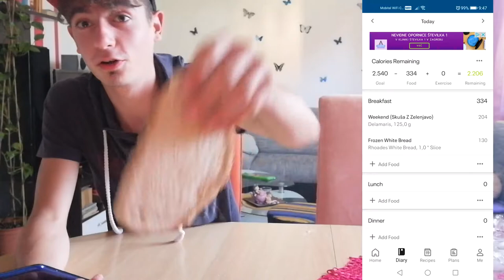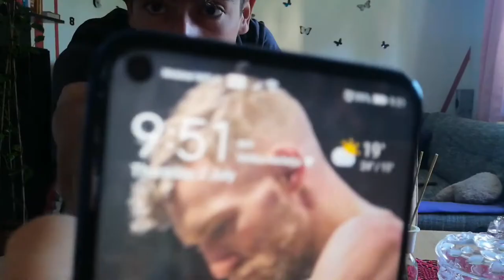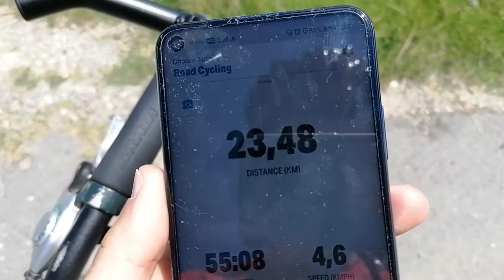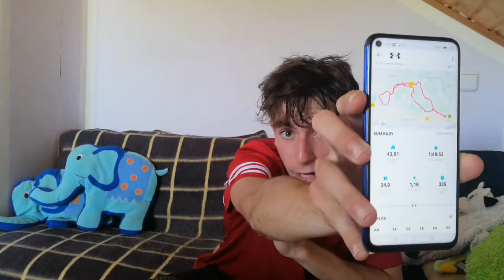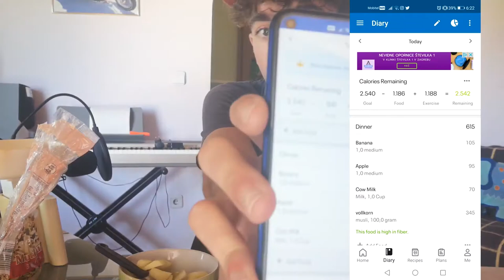Only Eating The Number of Calories i BURN! (IMPOSSIBLE CALORIE CHALLENGE)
In this video I'll be only eating as many calories as I burn.